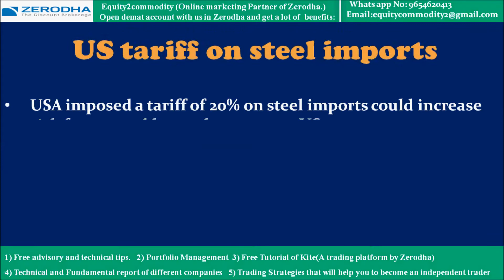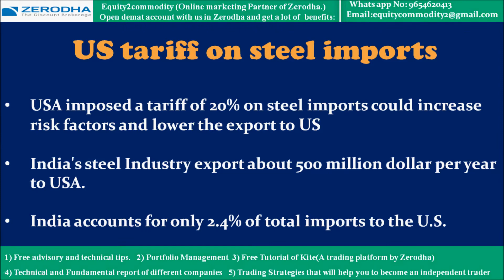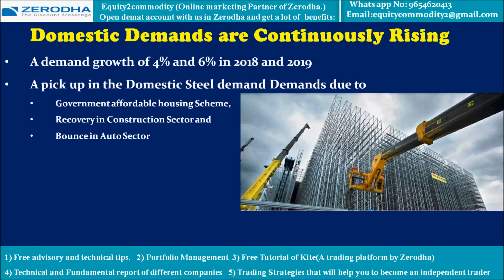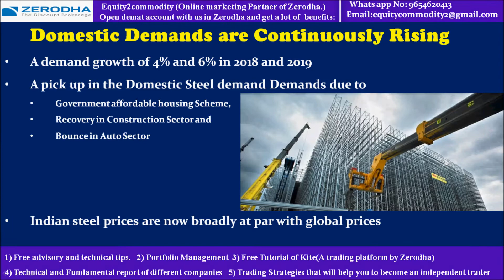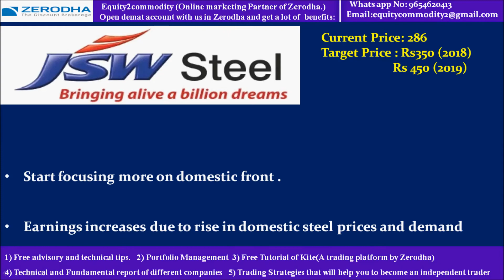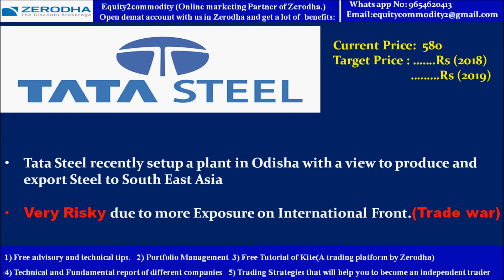Trade War: US Tariff Hike on Steel Imports: Impact on Indian Steel Industry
In this video, we discussed the Impact of (Trade war or US Tariff Hike on Steel Imports) on Indian Steel sector.